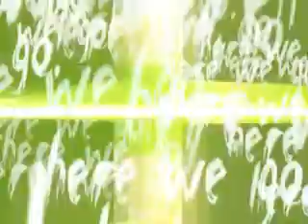in us we trust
july 2003, 8th at symphony3
code - woid
gfx+dsg - zone
msx - nula